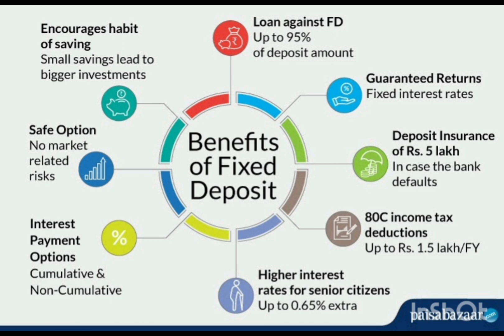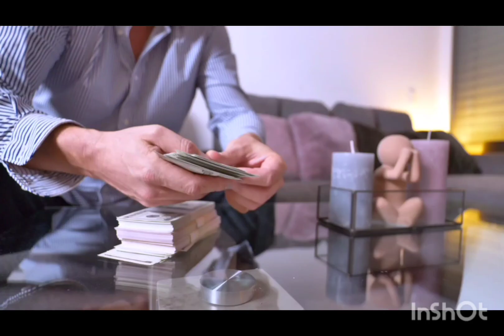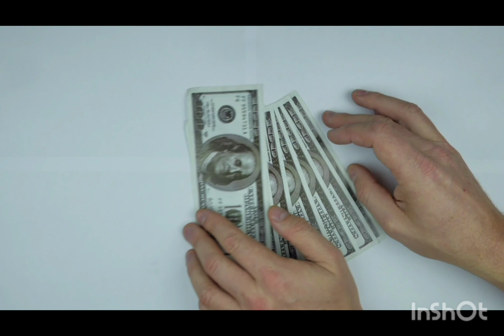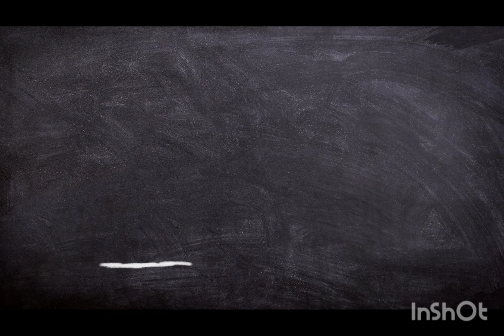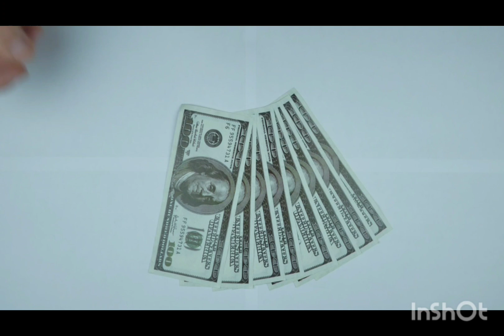നിങ്ങൾ cash FD ഇടുമ്പോൾ ശ്രെദ്ധിക്കണ്ട കാര്യങ്ങൾ